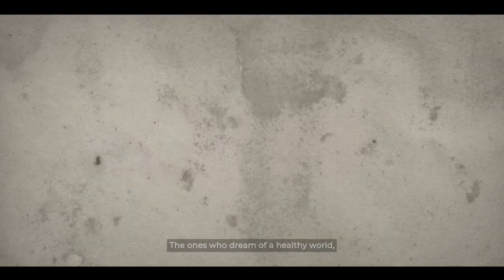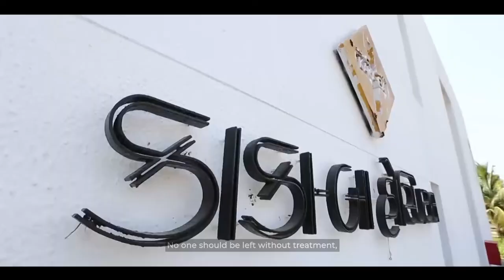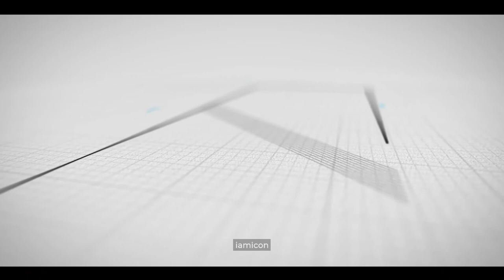iamicon 2021 anthem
About: Cadila Pharmaceuticals Ltd was established by Shri. I A Modi and led by Dr. Rajiv Modi, is a multinational